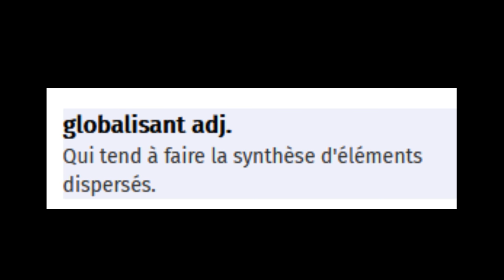PACKS FULL OPTIONS R 1250 GS ADVENTURE ▶️ J'utilise ou pas?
r1200gs - r1250gsa - vlog - motorrad - trail
Salut les boss.
Allez aujourd'hui, ce sont des réponses à vos questions que je vous apporte dans ce petit vlog sans prétention.
A très vite, faites attention à vous.
Gros V à toi. Ride safe.
Sommaire:
0:00​ • 1:28 Intro
1:28​ • 3:54 Le régulateur de vitesse
3:54​ • 5:14 Le shifter
5:14 • 6:10 Les poignées chauffantes
6:10​ • 7:54 Le GPS
7:54​ • 9:45 L'ordinateur de bord
9:45 • 10:56 La bulle et matériel chinois
10:56​ • 11:45 La hauteur de selle
11:45​ • 12:12 Mon mode de conduite principal
12:12​ • 12:44 Le plein de SP98
12:44​ • 13:39 Projet file rouge et synthèse
13:39​ • 14:33 Le paiement aux péages
14:33​ • 15:10 Outro
Ma bécane: BMW R1250GS ADVENTURE.
Caméra principale: Gopro Hero 8 black
Caméra secondaire: Gopro Hero 6 black
Micro casque: Mymyk Sportsmyk
Caméra: Panasonic Lumix G80
Drône: Dji Mavic Mini